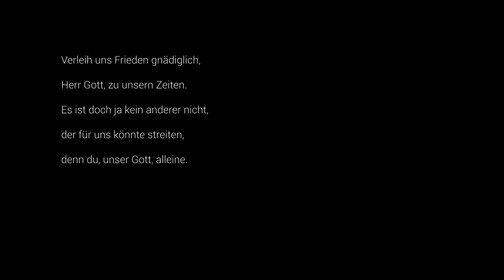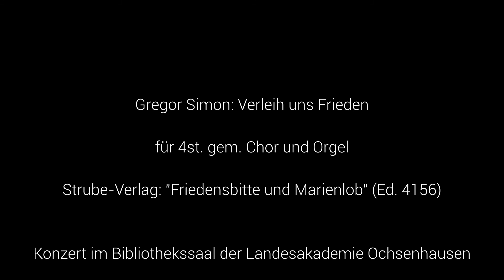Gregor Simon - Verleih uns Frieden / Orpheus Vokalensemble (Klaus Brecht)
Gregor Simon: Verleih uns Frieden für 4st. gem. Chor und Orgel
2. Preis Kompositionswettbewerb Deutscher Chorverband 2017

Edition: Strube-Verlag (4156)
Konzert im Bibliothekssaal der Landesakademie Ochsenhausen am 6. September 2008
Orpheus Vokalensemble

Leitung: Dr. Klaus Brecht